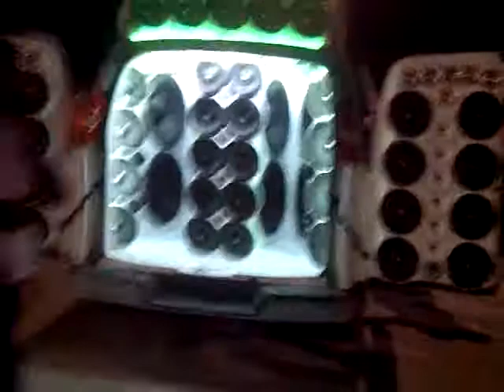La JR dando mambo en la bomba Texaco Drink de boca chica